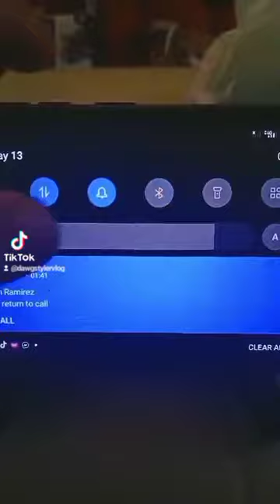shanaol yern 😁🤞❤️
Good Day! mga ka-Dawgstyler hope you enjoyed the videos. Please don't forget to like, share, subscribe and comment down below if you haven't yet. turn on the notification bell if you want to be notified on my new videos. thank you for watching, see u in my next vlog. With God... we can do all things! God Bless us All!🙏 🤞❤️Adios!